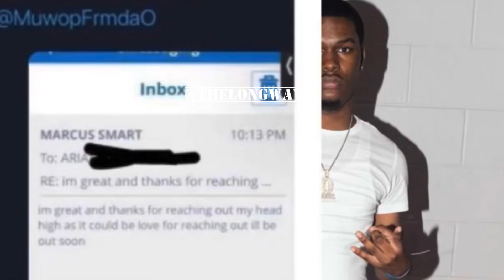O’Block Muwop FaceTime From The FEDS Says I’ll Be Home Soon